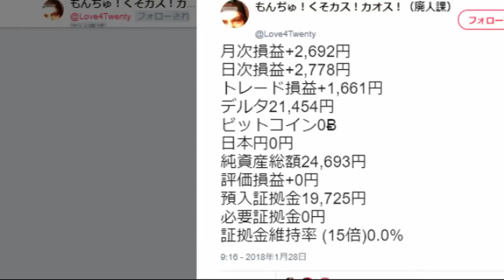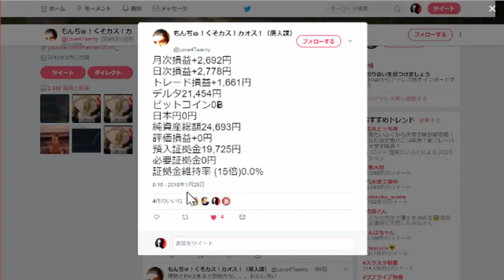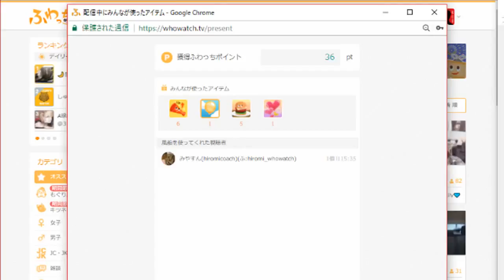心の声を聴け